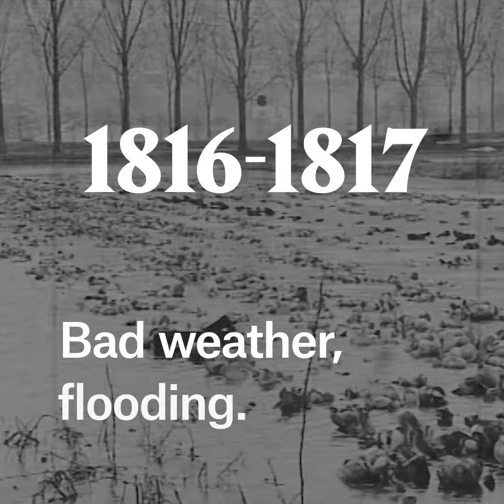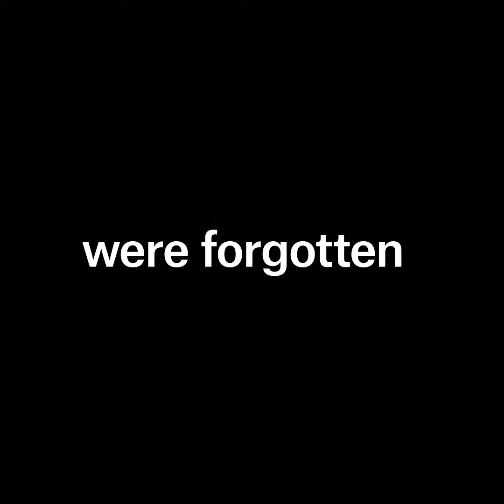A Swiss city – Brazilian style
2000 Swiss sailed to Rio to start a new life in 1819 – there are still traces of Switzerland there today!